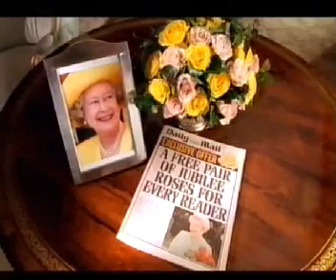Channel 4 - Sport continuity and adverts 2001